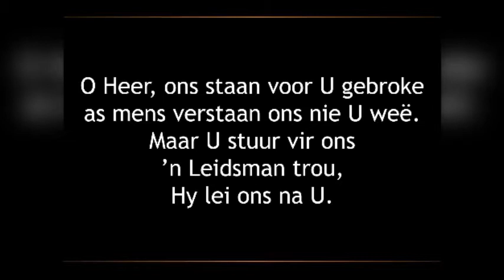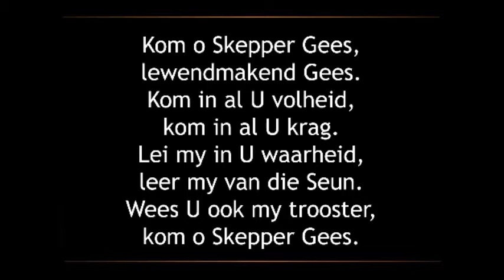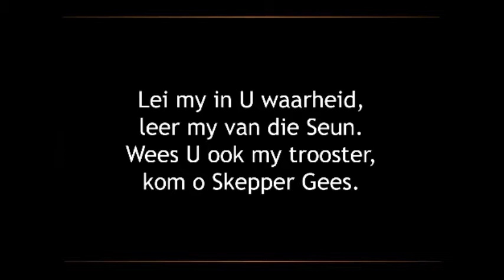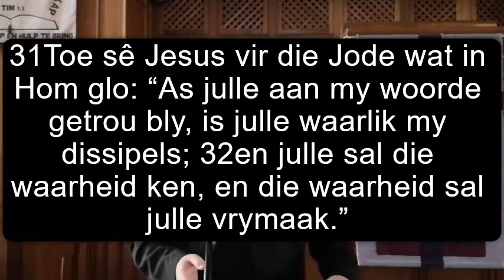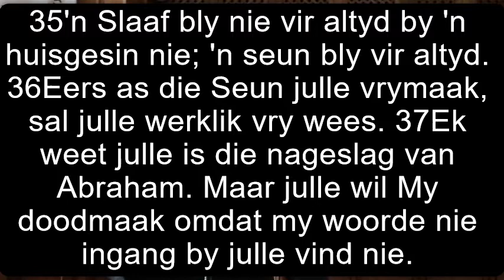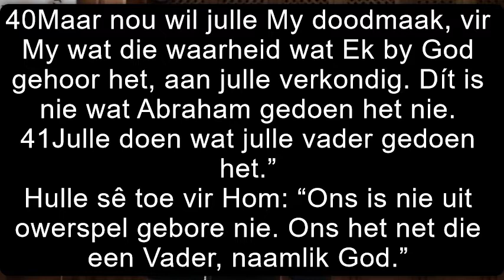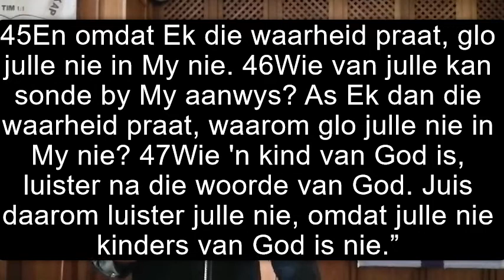200705 Tuis Erediens